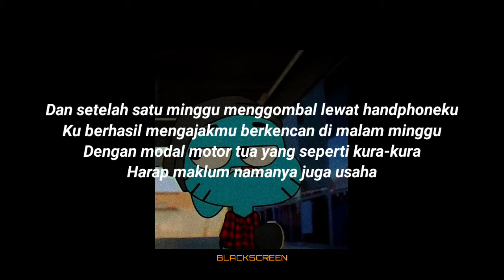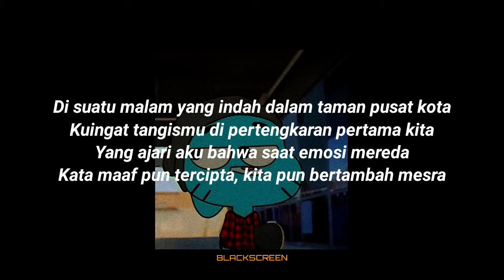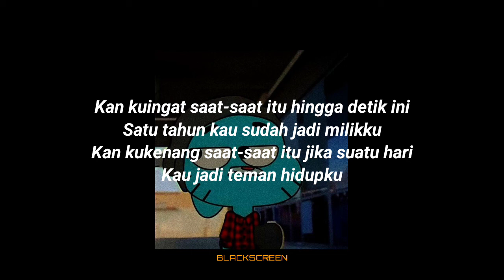LAST CHILD - SAAT SAAT ITU lyrics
Buat Yang mau Request bakal kita buatin Next nya ya seputaran lagu-lagu yg lagi viral di TikTok, Resso, Spotify, Dan yang lain Sebagainya.
Jangan lupa tulis komentar kalian di bawah oke